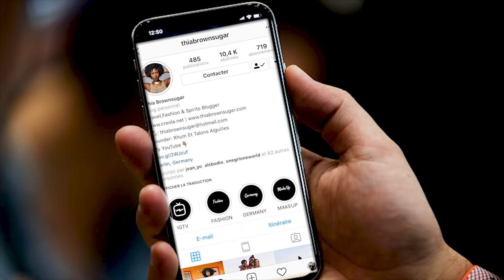Routine Soin: Peau Déshydratée avec Diadermine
Celles qui comme moi, subissent les aléas de notre environnement: pollution, climatisation etc, et qui ont la peau déshydratée, voici ma nouvelle routine avec la gamme de soins Hydralist de Diadermine, spéciale peaux déshydratées.

Disponible dans les grandes surfaces